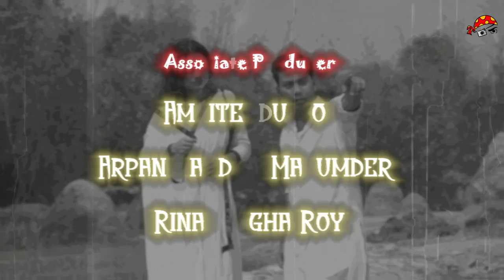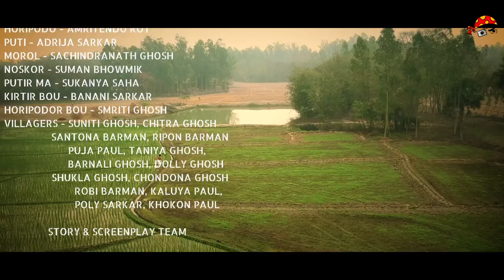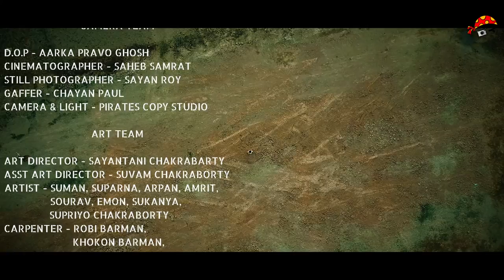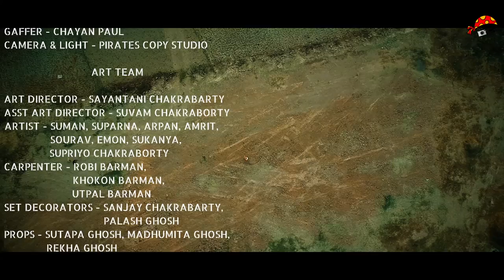Niroykul 1948 | Episode 7 | Independent Web Series | A Pirates Copy Production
This is the Seventh and Climax Episode of our Web Series " Niroykul 1948 ".
Story, Screenplay & Dialogues :  Aarka Pravo Ghosh & Suparna Polley
Direction, DOP, Edit & VFX:  Aarka Pravo Ghosh
Cast: Suparna Polley, Arpan Bandhu Majumder, Amritendu Roy, Rina Singha Roy, Sourav Roy, Emon Dutta, Sukanya Saha, Suman Bhowmik, Sayantani Chakraborty, Adrija Sarkar, Sachindranath Ghosh and others.
Lyricist: Rabindranath Tagore, Bhaba Pagla, Aarka
Studio: Pirates Copy Studio, K77 Studio & Nandi Studio.
Cinematographer: Saheb Samrat
Marketing & Publicity: Saubhik Dutta
Produced by Pirates Copy Productions.